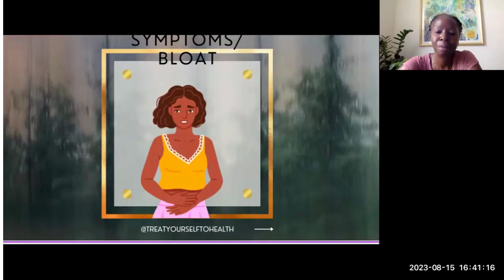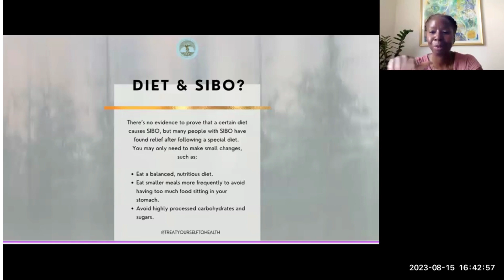The Impact of Diet on SIBO: Strategies for Relief | Dr. Serena Satcher, MD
🌟 Unlocking Relief from SIBO through Dietary Strategies with Dr. Serena Satcher! Join us for an insightful conversation as Dr. Satcher delves into the profound influence of diet on Small Intestinal Bacterial Overgrowth (SIBO). Discover effective strategies and insights to help alleviate SIBO-related symptoms and improve your digestive well-being. 🍽️🩺